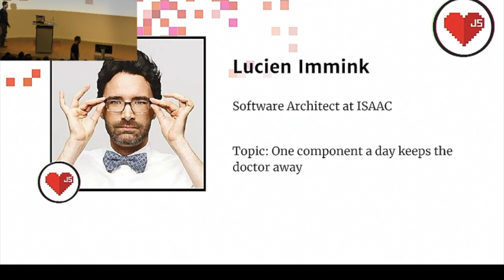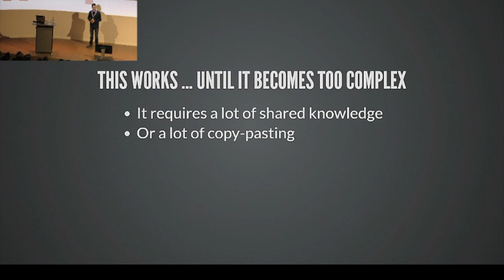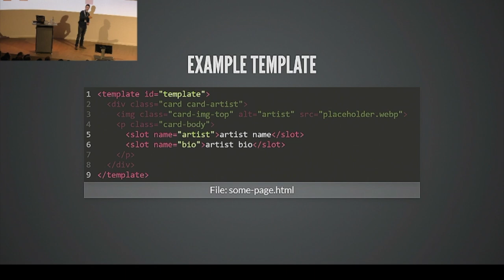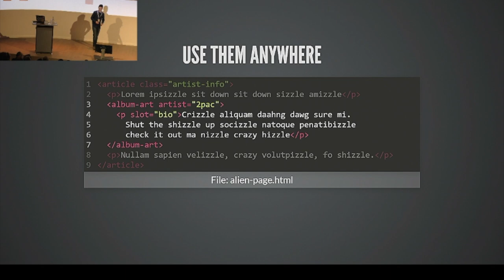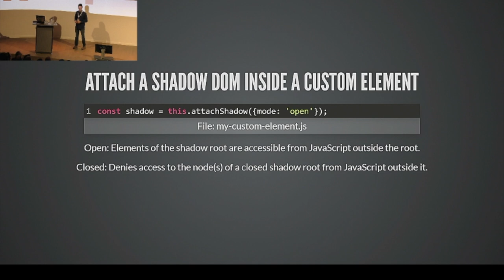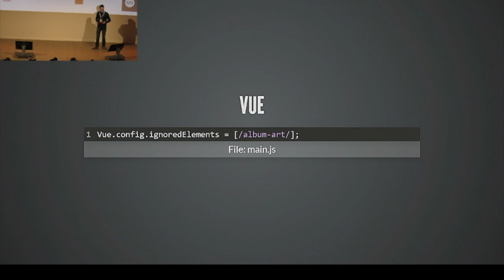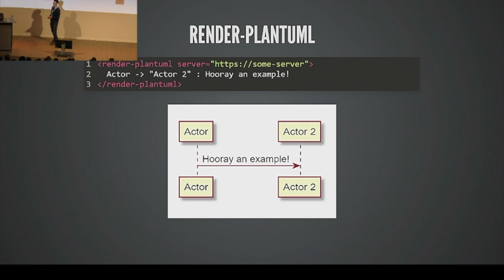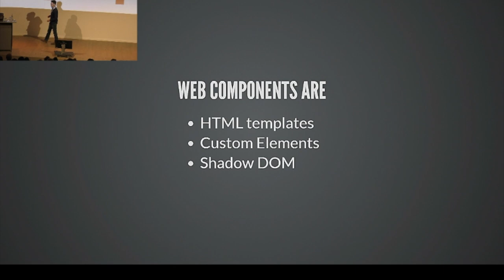1. Lucien Immink - One component a day keeps the doctor away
Frontend Love Eindhoven Free Community Event

1. Lucien Immink - One component a day keeps the doctor away

Stay posted on our latest news, javascript and frontend events and talks for free